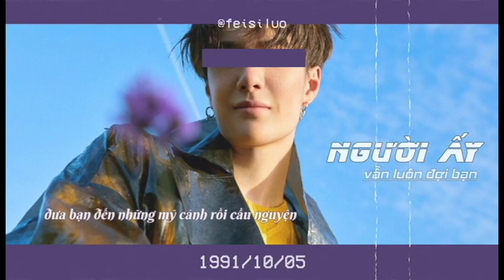[VIETSUB/LIVE] Người ấy vẫn luôn đợi bạn「 ta一直在等妳 」- Tằng Dục Minh 曾育茗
Bài hát : Người ấy vẫn luôn đợi bạn「 ta一直在等妳 」
Nguyên tác : Tằng Dục Minh 曾育茗
Sáng tác : Tằng Dục Minh 曾育茗
Nhạc và Lời : Tằng Dục Minh 曾育茗
Thể hiện : Tằng Dục Minh 曾育茗

Vietsub by Phỉ Tư Lạc | 匪思落
Encode : Phỉ Tư Lạc | 匪思落
Time : Phỉ Tư Lạc | 匪思落
Source :
+ Image : một chút đẹp trai của bức ảnh từ 2 năm trước của Lam Nhị Công Tử - Vương Nhất Bác và thêm chút style Ký Sinn Trùng
A video from 落落.